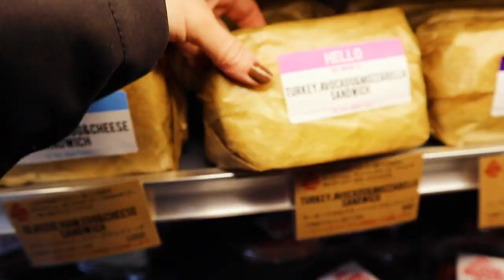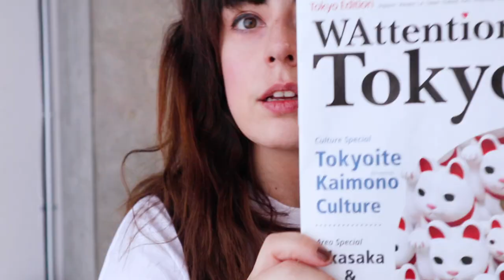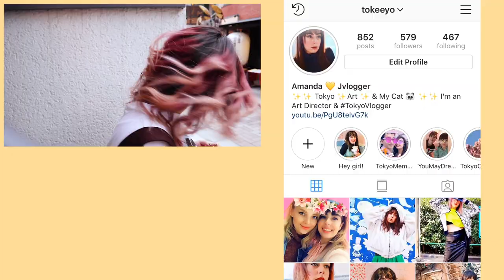I went to a Japanese Hair Salon in Tokyo for the first time! | Dyeing Experience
went to a Japanese hair salon in Tokyo for the first time! This is one of the top English speaking salons in Harajuku, Tokyo and they gave me a crazy hair makeover! The hair stylists in this Tokyo salon speak English! In this vlog I’ll share the Japanese hair salon dyeing experience and process from beginning to end of my treatment. Let me know if you prefer my darker or lighter hair color transformation!

SALON: ASSORT HAIR SALON HARAJUKU (But I no longer recommend the stylist I went to.)

Hi! I'm Amanda. Born and raised in Los Angeles, California but now living the dream in Tokyo, Japan.  My channel consist of Japanese trends, Tokyo fashion, weekend getaways, station explorations, searching for design inspiration, and anything Sailor Moon related!